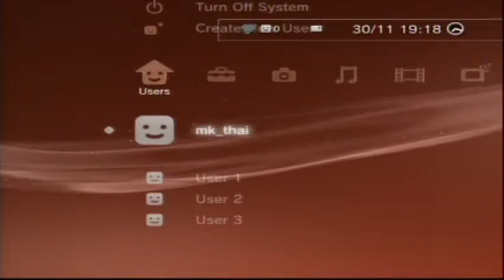Kimer_thai Rank match playing on 30-11-2013Ssf4 AE 2012 PS3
4:59
Ryu vs Evil Ryu
7:41
Ryu vs Ken
11:35
Sakura vs Ryu
18:26
Akuma vs Ryu
22:20
Seth vs Ryu
32:11
Ryu vs They call the king for reason